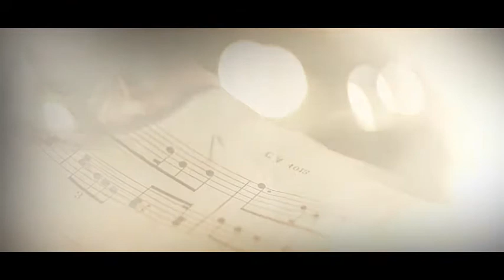Projeto After Effects Exclusivo 811 [Shine Video]